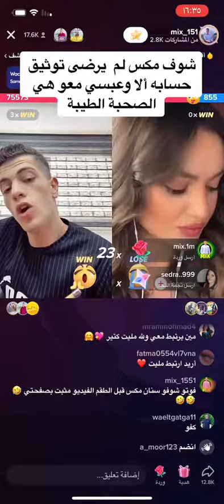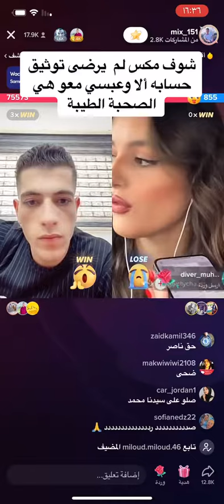شوف مكس لم يرضى توثيق حسابه إلا عبسي معو هي الصحبه الطيبعه 😂😣